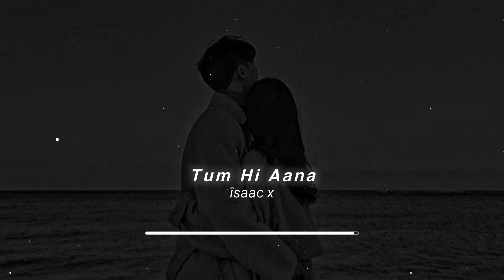Tum Hi Aana (Slowed+Reverb) Jubin Nautiyal | îsaac x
Hi Guys !

Note:-all the music/songs used in the video belongs to the respected owners and I am not the owner of any music/song used in the video.

Music Cradits/_
Singer: Jubin Nautiyal
Lyrics: Kunaal Vermaa
Movie: Marjaavaan

Tere Jaane Ka Gam
Aur Na Aane Ka Gam
Phir Zamaane Ka Gam
Kya Karein?

Iraade Phir Se Jaane Ke Nahi Laana

Meri Dehleez Se Hokar
Bahaarein Jab Gujarti Hai
Yahan Kya Dhup Kya Saawan
Hawayein Bhi Barasti Hai

Humein Puchhon Kya Hota Hai

Oh Ooo..

Koyi To Raah Woh Hogi
Jo Mere Ghar Ko Aati Hai
Karo Peecha Sadaon Ka
Suno Kya Kehna Chaahti Hai

Khabar Ye Bhi Tum Hi Laana

Marjaavaan Marjaavaan